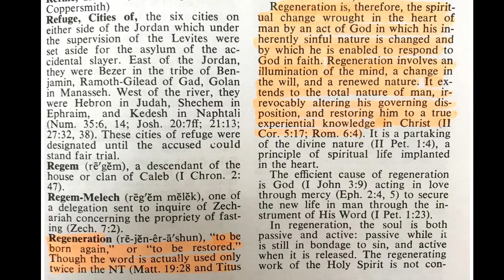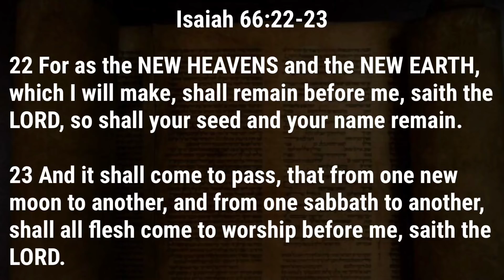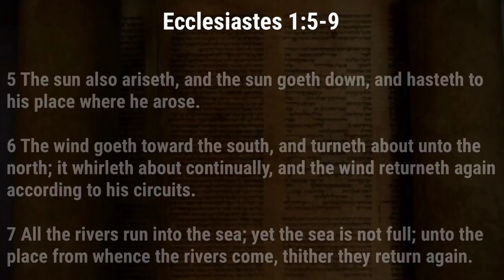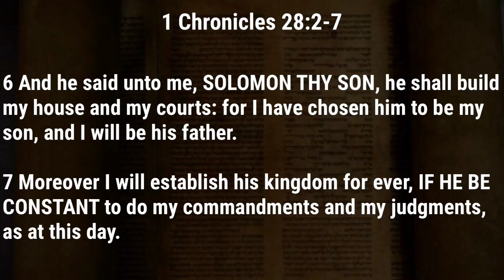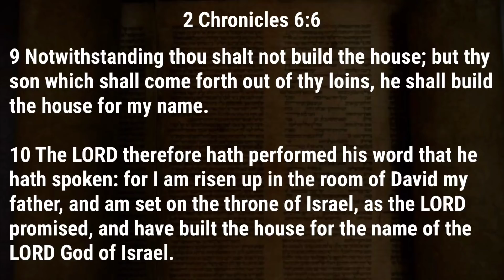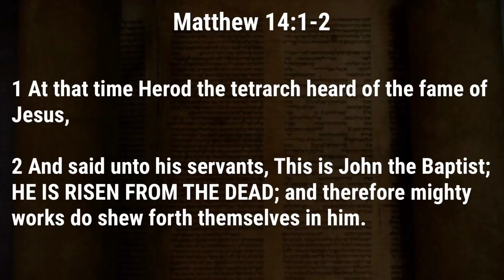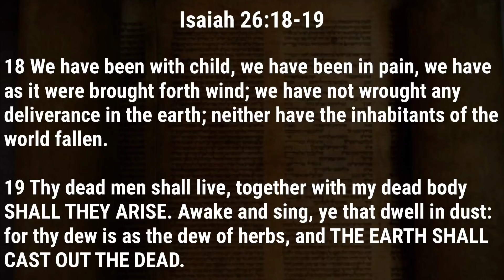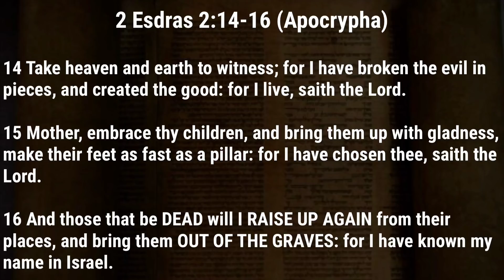(Must Watch!) The Resurrection, Regeneration, & Reincarnation LIE